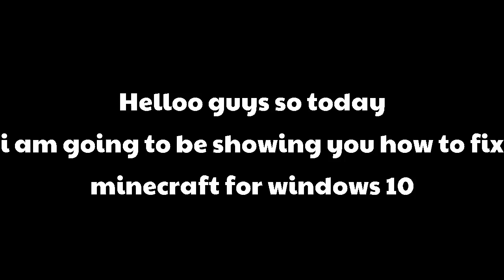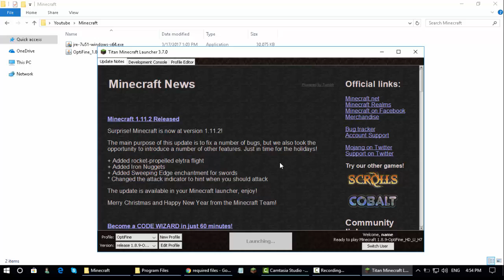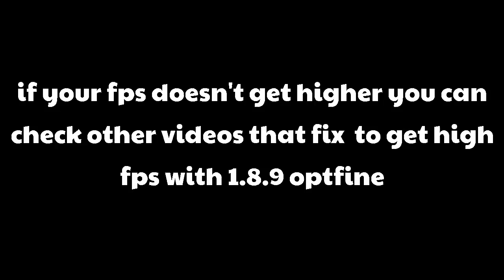Minecraft opengl error FIX Windows 10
minecraft opengl error fix in windows 10. a quick fix for the opengl error in windows 10
i will show you how to fix minecraft not launching or low fps while playing minecraft this happens after upgrading to windows 10 so now it is fixed watch the video to see the fix thanks for watching
SUGGESTION:
You can get windows 10 lite if you want more fps or you can downgrade to windows 7